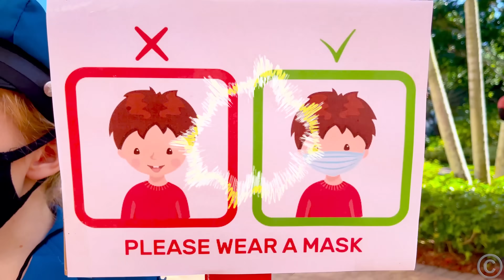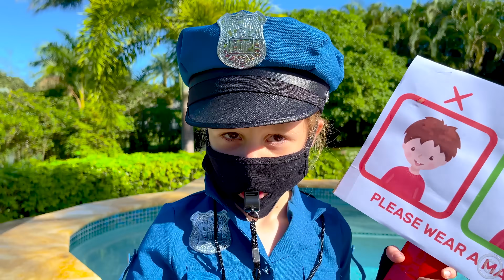Настя играет в полицейского и шьёт маски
Настя как полицейский следит за тем чтобы все носили маски.